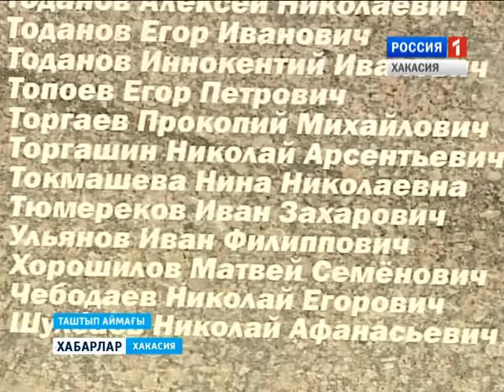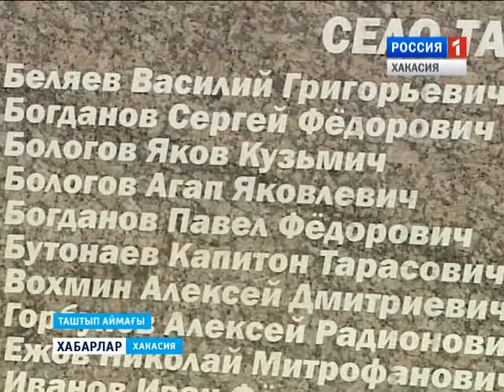Памятник в с. Тамалык 10 05 2016